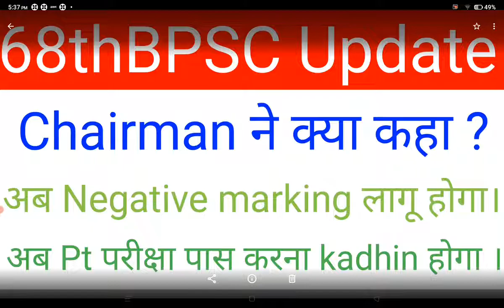68th BPSC Update | Chairman ने क्या कहा? | अब Pt परीक्षा पास करना मुस्किल होगा।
68th BPSC Update | Chairman ने क्या कहा? | अब Pt परीक्षा पास करना मुस्किल होगा।